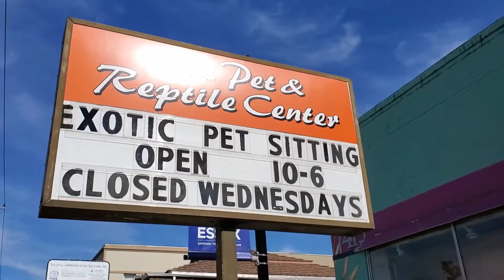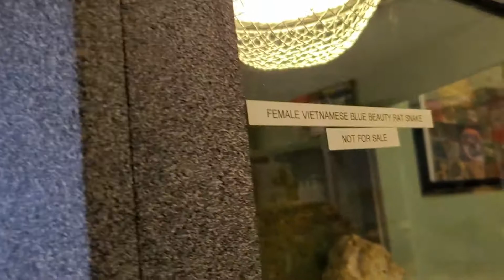First Live Feeding!! Og Banana Ball Python!